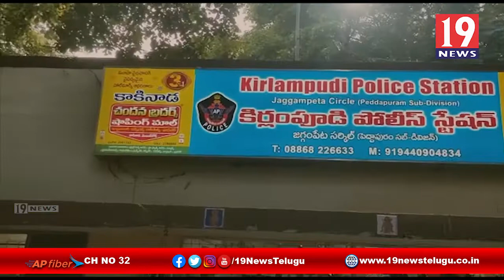కరోనా నేపథ్యంలో పోలీసులకు నిత్యవసర సరుకులు పంపిణి జగ్గంపేట మాజీ ఎమ్మెల్యే - తూర్పు గోదావరి జిల్లా